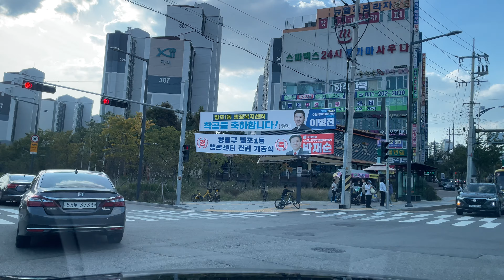G90 용인IC - 경부고속도로 - 수원 망포동 드라이브 영상